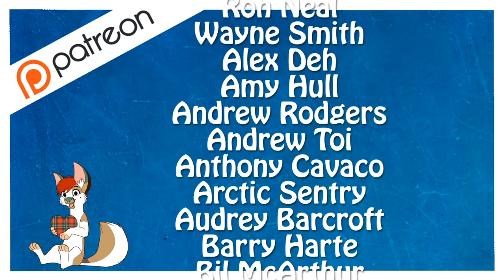Adopting Haggis (Hamster Adoption / Rescue)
In this weeks vlog I introduce you to my new little pet :D Little Haggis or sometimes I call him 'Wee Man' LOL

A massive thanks to Munchies Place and Victoria Raechel for all your helpful videos! Check them out below: